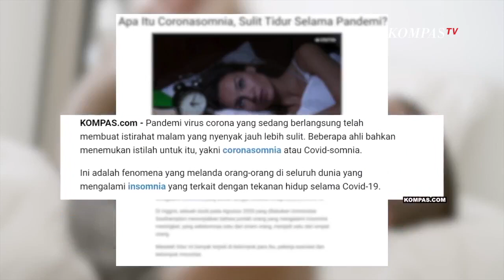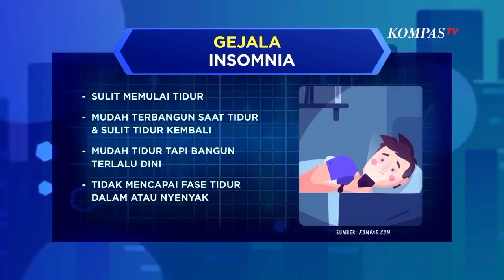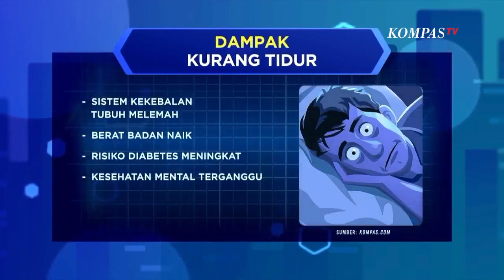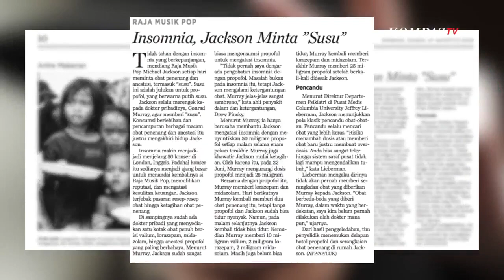Menjawab Pertanyaan Netizen Seputar Masalah Tidur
JAKARTA, KOMPASTV - Jika Anda kerap merasa sulit tidur seperti tidur tidak tenang, dan sering terbangun di pertengahan malam, bisa jadi Anda termasuk salah satu penderita insomnia.

Umumnya insomnia yang dialami seseorang bisa berlangsung beberapa hari saja, bahkan hingga dua atau tiga minggu.

Pandemi virus corona yang berlangsung lebih dari setahun ini telah mengubah aktifitas.
salah satunya membuat jam istirahat yang nyenyak menjadi lebih sulit bagi banyak orang.

Perubahan itu menambah lonjakan kasus insomnia di seluruh dunia.

Melansir dari Kompas.com, Pandemi virus corona yang sedang berlangsung telah membuat istirahat malam yang nyenyak jauh lebih sulit.

Beberapa ahli bahkan menemukan istilah untuk itu, yakni coronasomnia atau Covid-somnia. Ini adalah fenomena yang melanda orang-orang di seluruh dunia yang mengalami insomnia yang terkait dengan tekanan hidup selama Covid-19.

Namun pada kasus yang kronis, insomnia bisa bertahan lebih lama lagi, lalu seperti apa mengenali insomnia?

Tidak hanya membahas tentang insomnia Ayo Sehat, dokter praktisi tidur akan menjawab pertanyaan pemirsa dan tentunya memberikan solusi bagi anda yang memiliki permasalahan tidur.

Penasaran seperti apa? Simak Ayo Sehat selengkapnya.